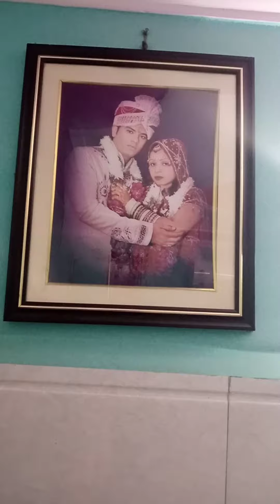Family Photos, Lunch or Beti ka exam